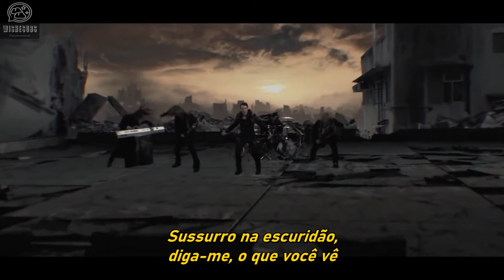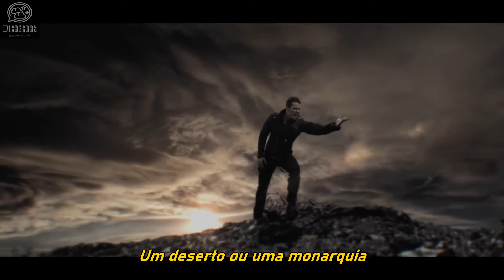KAMELOT - Liar Liar Feat. Alissa White Gluz (Legendado PT-BR)